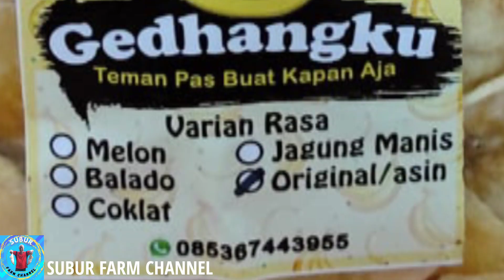YEPI, WIRAUSAHA MUDA KRIPIK PISANG GEDHANGKU, RESIGN DARI PERUSAHAAN PENGEN USAHA MANDIRI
YEPI, WIRAUSAHA MUDA KRIPIK PISANG GEDHANGKU, RESIGN DARI PERUSAHAAN PENGEN USAHA MANDIRI, salam sehat dan bahagia🙏😀